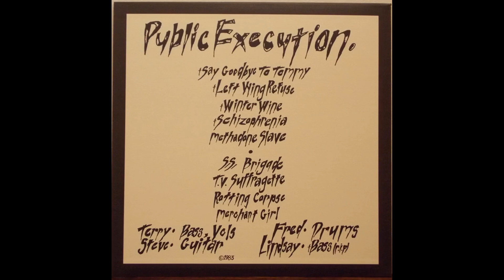Public Execution - SS Brigade 1982